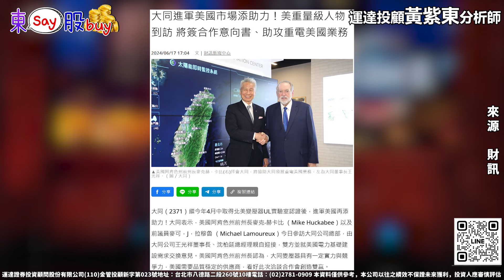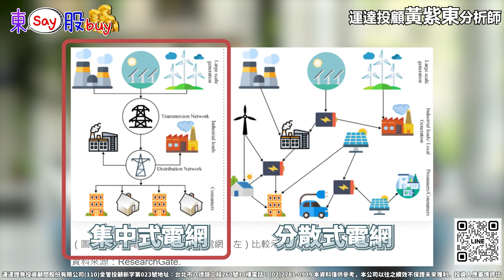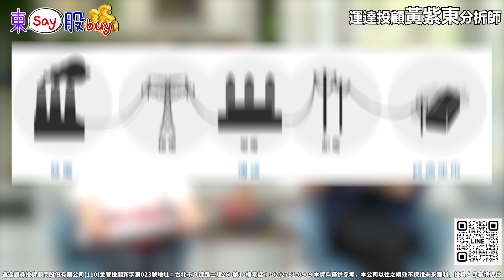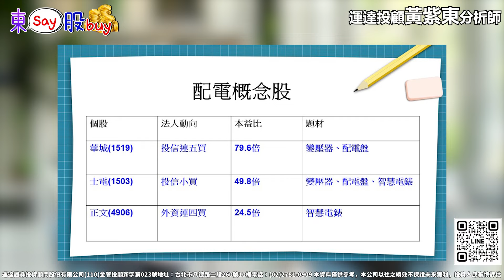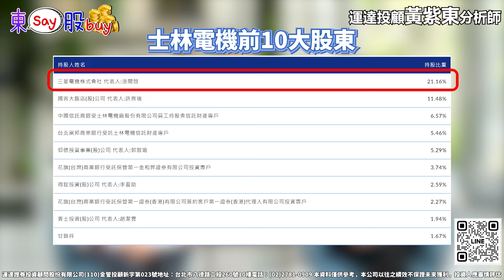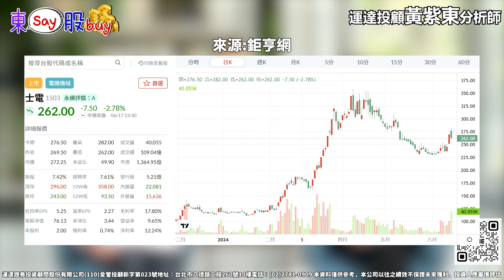電力大使來台 隱藏版受惠重電股有誰？【東say股buy】20240618 ft 黃紫東 分析師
【注意到這邊！】立即加紫東老師官方LINE@